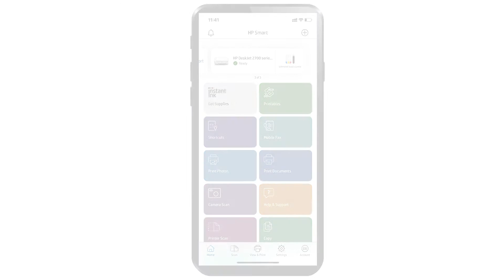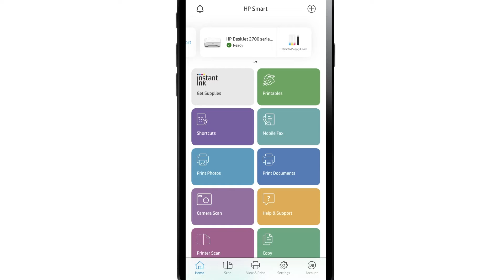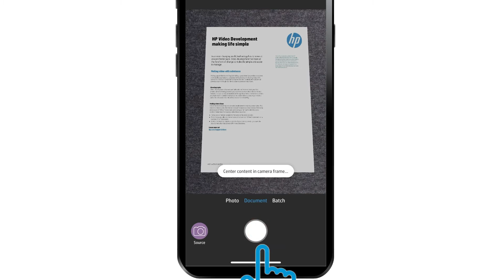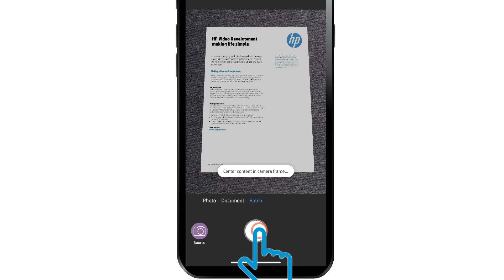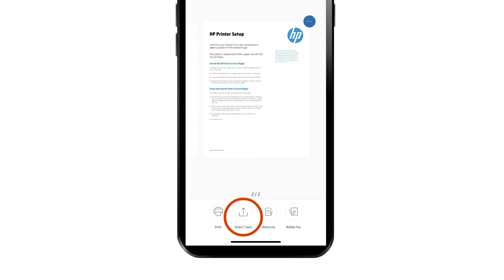Escanear desde la cámara de su dispositivo móvil a su impresora con HP Smart | HP Support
En este vídeo se explica cómo escanear un documento o una foto desde la cámara de un dispositivo móvil con la aplicación HP Smart. Puede escanear en modo manual o automático y, después, imprimir, compartir o guardar el documento escaneado con facilidad.

Capítulos:
00:00 Introducción
00:16 Instalación de HP Smart
00:28 Escaneo de documentos o fotos
00:52 Escaneo con el modo automático
01:23 Escaneo con el modo manual
01:57 Imprimir, guardar y compartir el escaneo